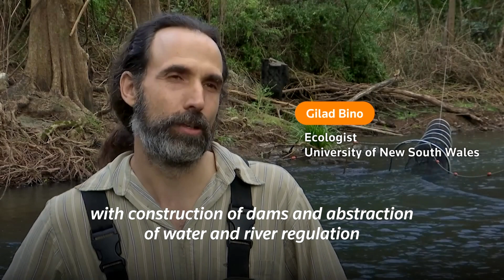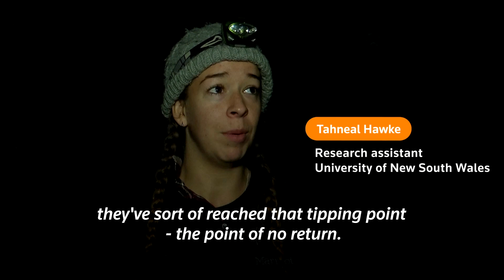Researchers race to protect Australia's platypus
Researchers in Australia race to protect the country’s iconic platypus